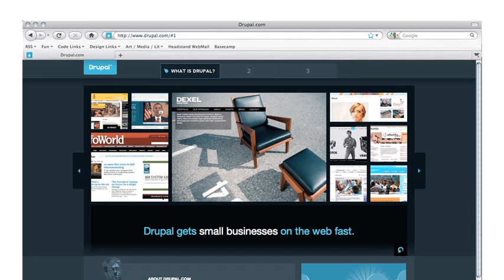What is a CMS?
In web terminology, CMS stands for "Content Management System," and describes a method of managing content, workflow, and collaboration online. CMS's have revolutionized the way people think about and control content on websites.

Web CMS' are designed to simplify the production and publication of content on a website, allowing less technically inclined users to create and publish without having to know a lot of web programming. Today, "open source" content management systems like WordPress and Drupal, which are free to download, install, and customize, have taken the momentum away from proprietary applications.

Content management systems present businesses of all shapes, sizes, and industries with powerful means of creating and maintaining their own website and online content. With the growth and development of open source technologies, versatile content management systems have never been more affordable and powerful.